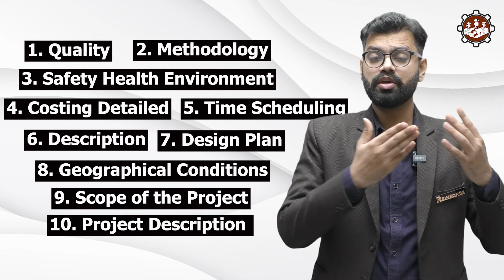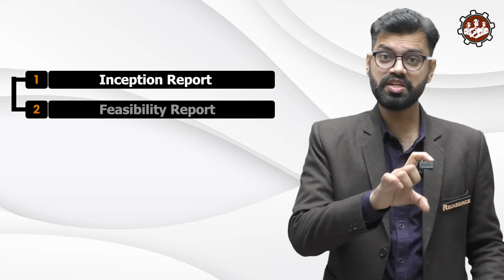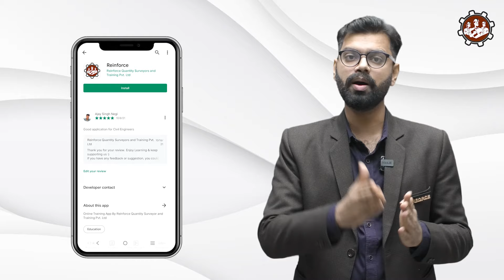DPR (Detailed Project Report) क्या होता है? । What is DPR in Civil Engineering? | How to prepare DPR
In this session, we are discussing What is DPR and How to prepare DPR for construction Work?